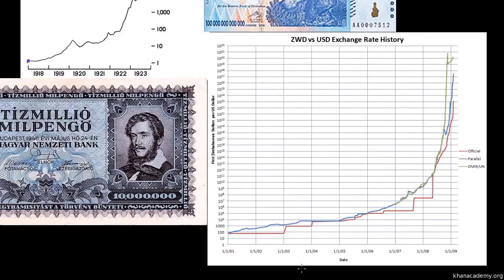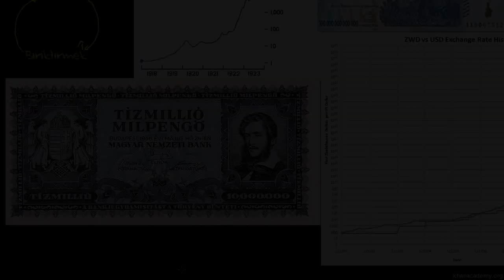Hiperenflasyon (Makroekonomi) (Finans ve Sermaye Piyasaları)